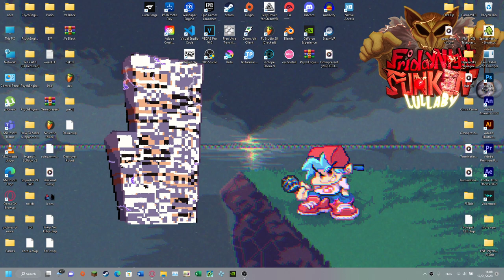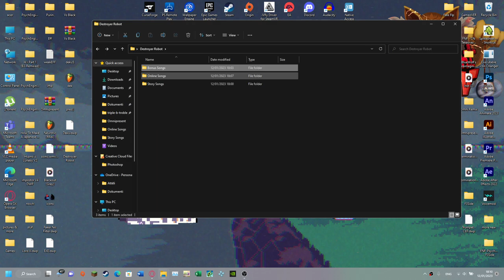Fine i show all my Destroyer Robot Songs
Sneak Peak!!!